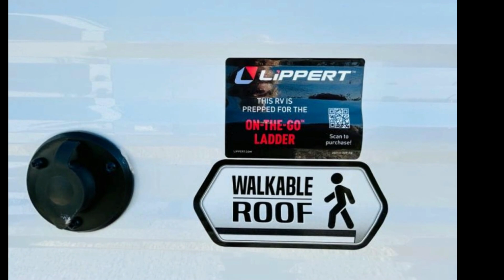2024 Keystone RV Springdale Classic 200RLC - Lamoni IA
Springdale Classic travel trailer 200RLC highlights:

 Full Bath Kitchen Pantry Sofa Exterior Pass-Through

This trailer is perfect for your crew of four to six. There is a queen bed in the semi-private bedroom, along with dual closets and nightstands to keep your things tidy. You can dine each day on the booth dinette, relax on the sofa, and house additional guests here at night. The kitchen includes everything you need to prepare meals each day, including a two burner gas range, a .9 cu. ft. microwave, and a 10 cu. ft. 12V refrigerator for cold items. And the full bath on board lets you stay clean throughout each camping trip!

The Springdale Classic travel trailers by Keystone will provide you and your family many great outdoor experiences and it will also be kind to your pocketbook.